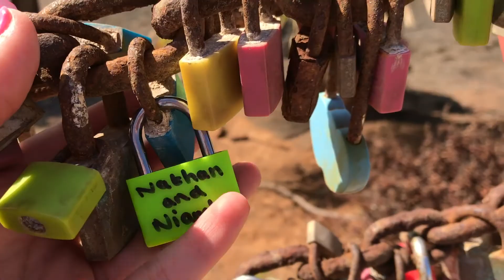PUERTO DEL CARMEN, LANZAROTE! SEPTEMBER SUN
Heyaaaa!
This little video is a combination of videos I took whilst on holiday in Lanzarote last week.
As normal, i'm super depressed the holiday is over so I made this video ♡
Location: Puerto Del Carmen, Lanzarote
October 2017

THAT PEACEFUL ASS MUSIC IM USING:
heroboard – free music to free your mind

Muchos love xo